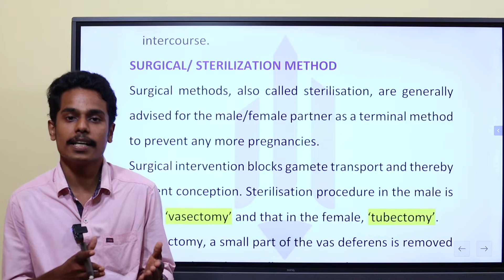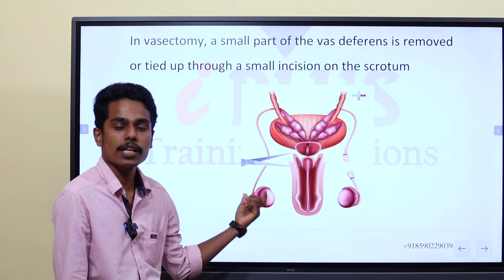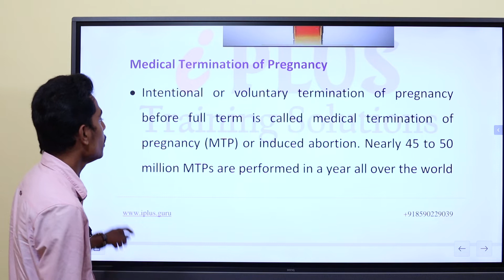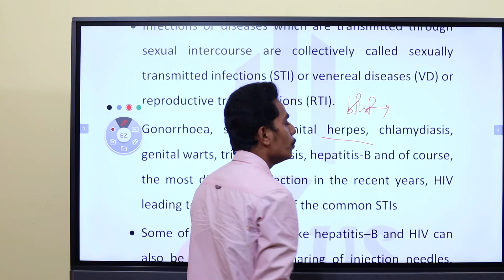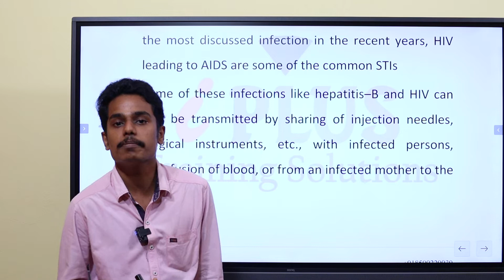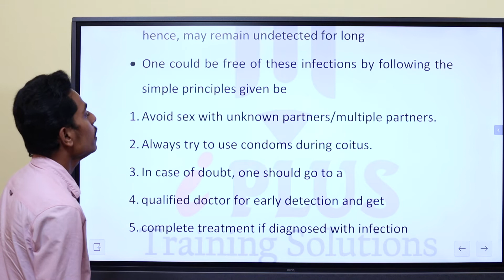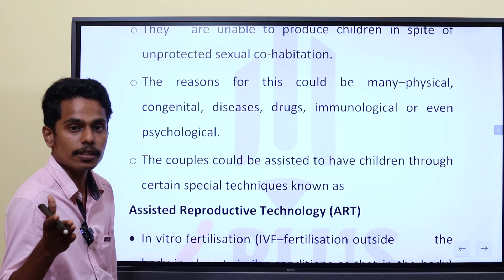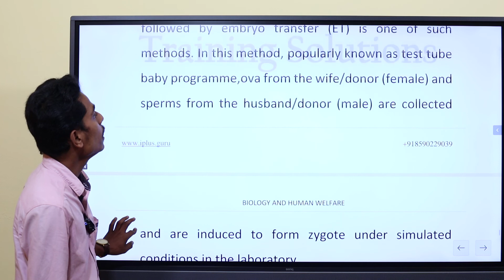Junior Lab Assistant | Zoology | Reproductive Health | Part 3